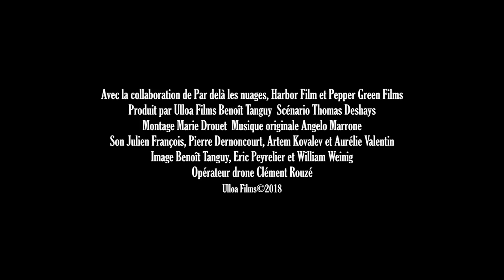Géant ! Bande annonce du documentaire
Un documentaire de Thomas Deshays - Sortie le 21 Mars 2018
Thomas est né à Douai et a grandi avec les fêtes de Gayant, les géants de la ville. Il vit maintenant à New York. Son pays, sa région, sa ville lui manquent. Il décide alors de faire découvrir à deux amis Américains Douai et ses traditions.